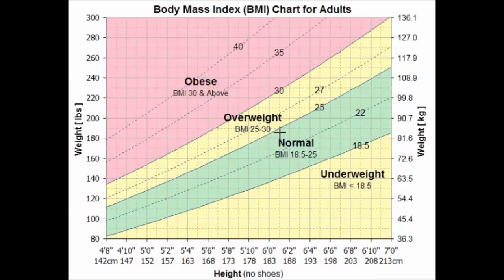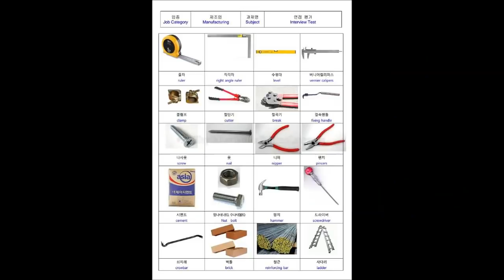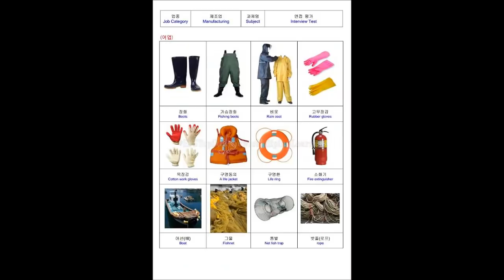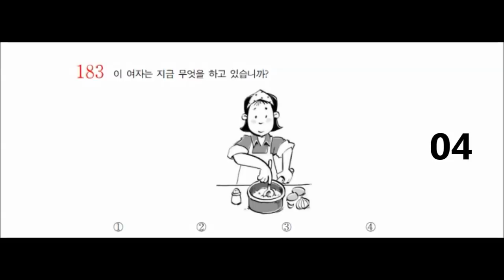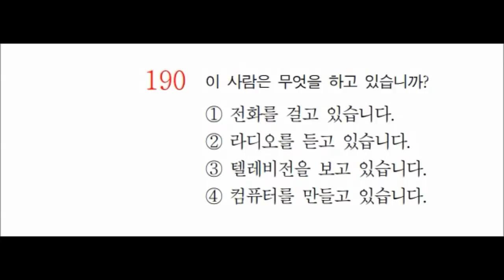learn eps topic question book in sinhala. Listening question 04කොරියන් ප්‍රශ්න 2000 පොත මුල සිට 04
learn eps topic question book in sinhala
This channel is create for improve Korean language knowledge of EPS TOPIK students.

අවුරුදු 5ක් ඇතුලත රුපියල් කෝටි 2ක් සොයන්න ඔබත් කැමතිද? Would you like to earn 20million in 5year?